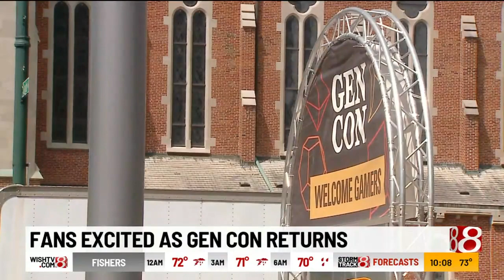Fans excited as Gen Con returns